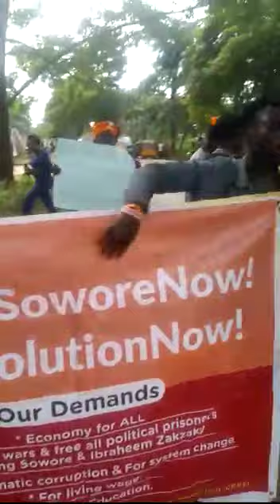free sowore protest in Lagos